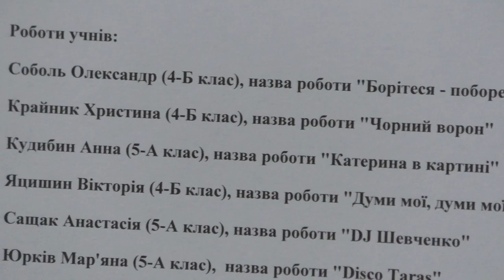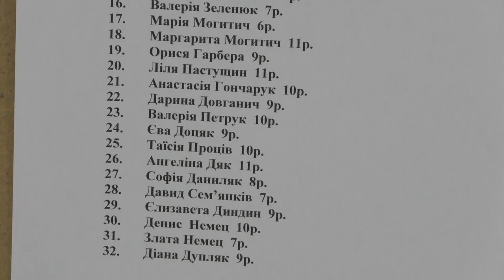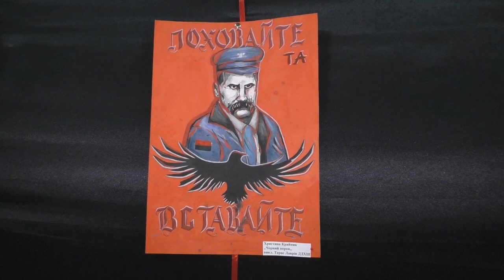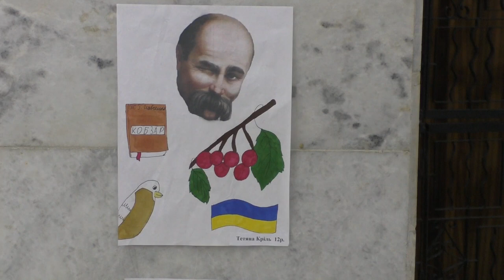«Шевченко – мій герой!»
Виставка робіт вихованців Долинської художньої школи та Студії мистецтв - це спроба відновити автентичний образ Тараса Григоровича, зобразити його не загально прийнятого, адже Шевченко був не тільки поетом, художником, але, насамперед, людиною.

«Проєкт «Шевченко – мій герой!» – це сплав вільнодумства та науки, це спроба осучаснити старе та архівувати популярні культурні образи», — кажуть організатори заходу.

Вони говорять про повернення до витоків, але запрошують подивитися на них крізь призму сучасних образів героїв та популярних особистостей.

«Це той Шевченко, якого хотілося б додати в друзі у Фейсбуці», — кажуть автори робіт. І, мабуть, таки мають рацію!